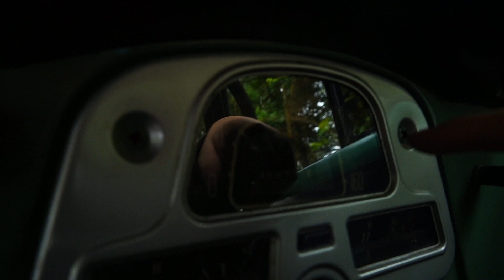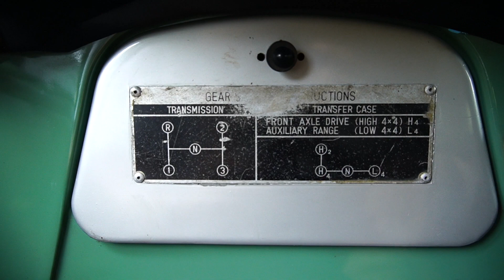1980 Toyota Land Cruiser FJ40 4.2 Hardtop Review & Test Drive